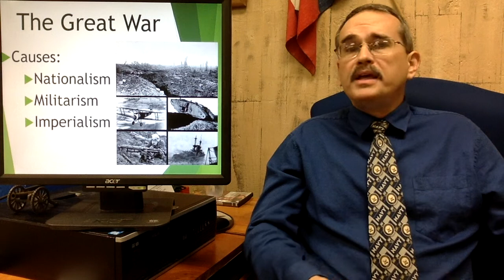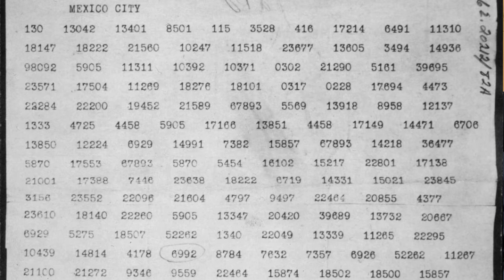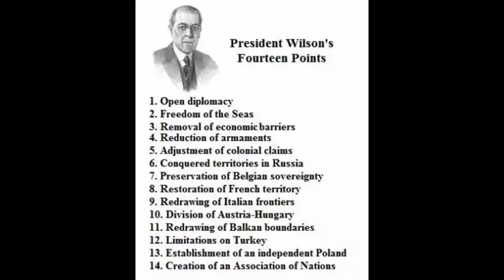Wilson & the First World War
HIST 1302: Wilson's foreign policy and the "War to End All Wars"